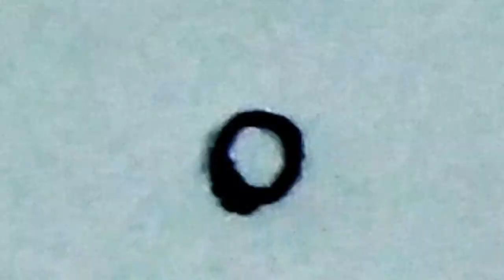addicted (mlp animatic)